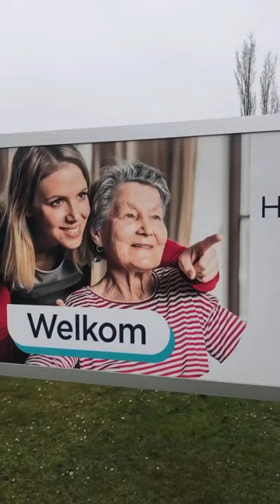Aftermovie Bezoek Hilde Crevits 1